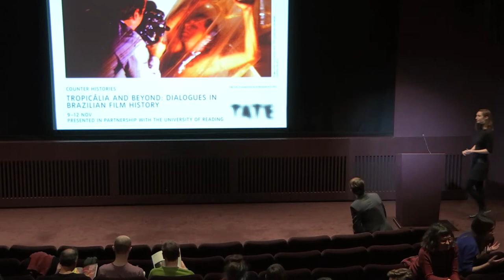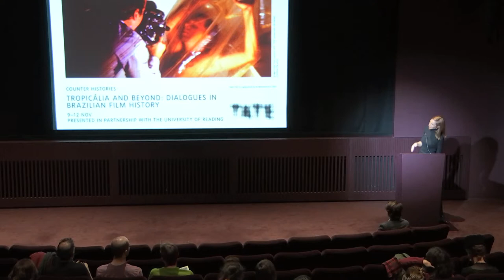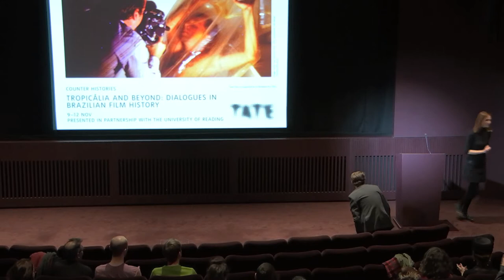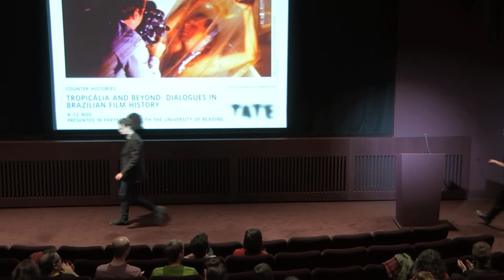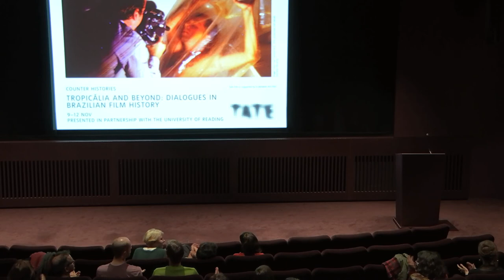TATE Tropicália Season - Eldorado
This screening presents the first public meeting of Brazilian filmmaker Glauber Rocha’s A Idade da Terra [The Age of the Earth] from 1980 and artist-filmmaker Ana Vaz’s A Idade da Pedra [The Age of Stone] from 2013. Rocha’s highly allegorical final film considers the impact of western imperialism on Brazil, while Vaz’s looks to geological traces to unearth an alternative history of exploration, prophecy and myth within the region.

We’re very pleased to announce that in addition to bringing together these two remarkable films, we will be presenting The Age of the Earth as Glauber Rocha had originally intended, leaving the order of its reels to be determined by the projectionist. With the rising sun as our only guide, this unmissable screening will showcase a landmark film as never before.

This video is an introduction by Carly Whitefield (TATE), Stefan Solomon (UoR) and Ana Vaz, which took place on 11 Nov 2017  before the screening of:

Ana Vaz, A Idade da Pedra [The Age of Stone], Brazil/France 2013, 16mm transferred to HD, colour, sound, 29 min, Portuguese with English subtitles.

Glauber Rocha, A Idade da Terra [The Age of The Earth], Brazil 1980, 35mm, colour, sound, 160 min (reels screened in random order), Portuguese with English subtitles.

As part of the AHRC/FAPESP-funded IntermIdia Project led by investigators from the University of Reading (UoR), UK, and the Federal University of São Carlos (UFSCar), Brazil, ‘Tropicália and Beyond: Dialogues in Brazilian Film History’ is curated by Stefan Solomon (UoR) with Tate Film.